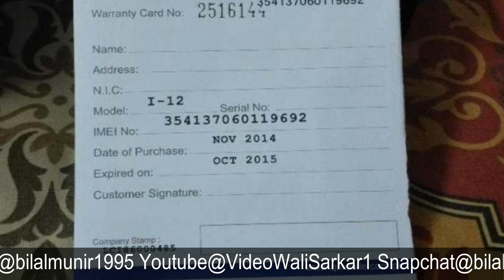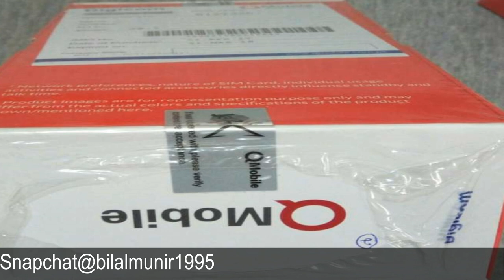Lower Portion | Wo Dhokha Jo Ap Nahi Jantay!!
In this video i will talk about a scam which is occuring all across the market on mobile warranties !
I am talking about lower portion which is the comission for selling a useless mobile phone to you !!